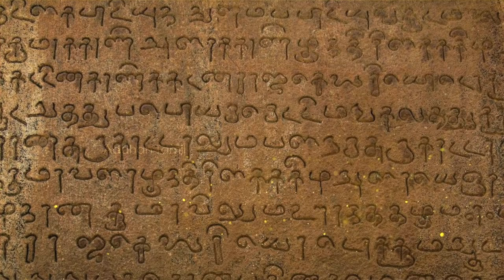பல்லவர்கள் தமிழர்கள் இல்லையா? மன்னர் மன்னன், பயிற்று படைப்பகம் | தமிழ் உலா EP 14 | Aadhan Tamil